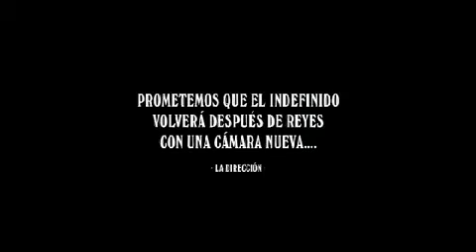el indefinido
Video realizado por Producciones Express